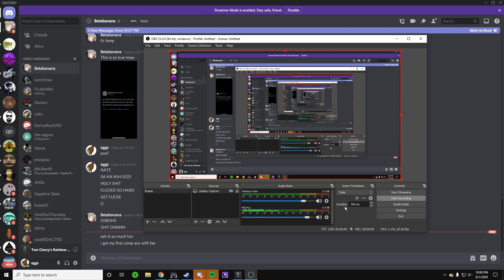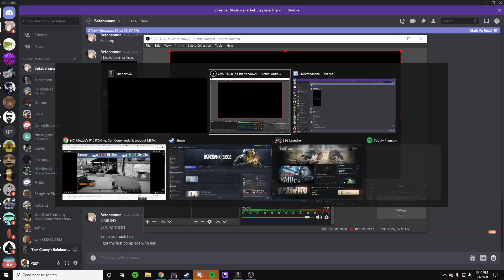Im not very good, R6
big boy cum